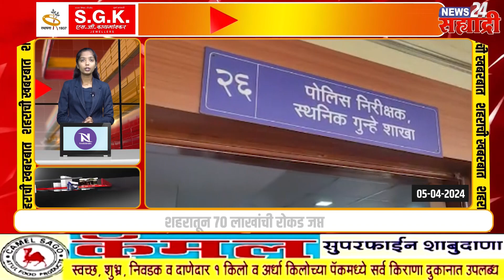शहराची खबरबात । पतसंस्थेचे संस्थापक चेअरमनची विषारी औषध घेऊन आत्महत्या